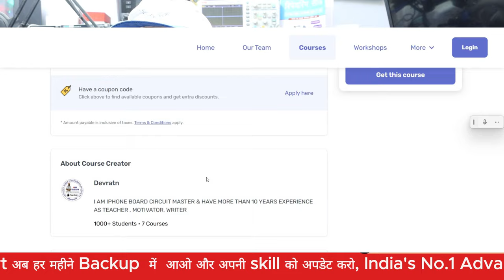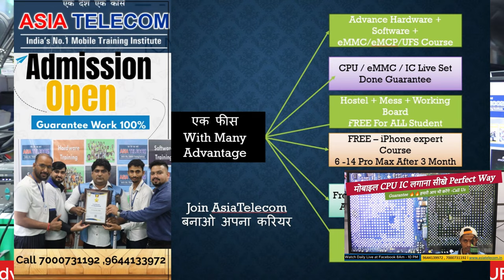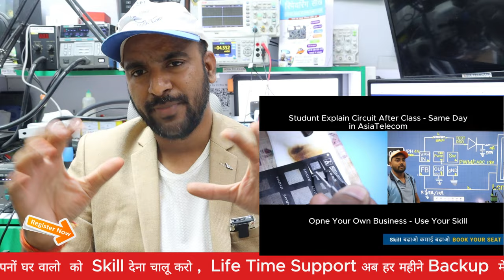Mobile Shop Business Kaise Kare | Mobile repairing complete course full video,mobile repairing setup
Mobile shop customer handling | Mobile shop me customer kaise badhaye | Mobile shop me customer se kaise baat kare

कोई भी नहीं जो आपको guarantee दे - सिर्फ AsiaTelecom जो आपको देगा आपके काम की guarantee

India's No.1 Advance Mobile 4G / 5G Hardware / Software - Free eMMC / UFS Update Class ( 101% Only Practica रहना खाना  की उतम सुबिधा  फ्री , सिर्फ 30 दिन में कोर्स करने लाखो कमाओ और अपनों को  Skil देना चालू करो ,  Life Time Support अब हर महीने Backup  में  आओ और अपनी skill को अपडेट करो

101% Guarantee Hand Skill + Chip Circuit Base Experience Institute

✅BUY BOOK
Hardware & Software - single click buy